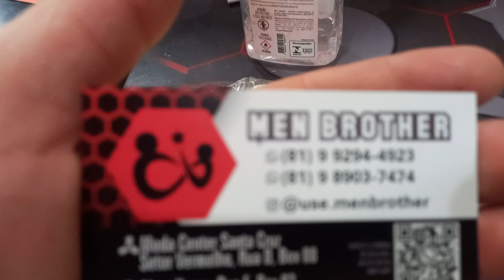Moda Center Santa Cruz Men Brother Cueca Box 6 Reais 81 9.9294 4923